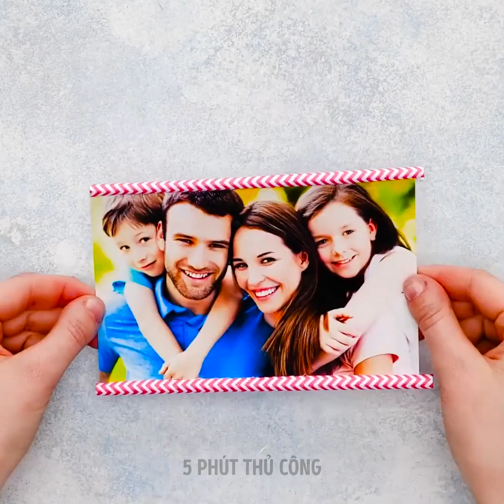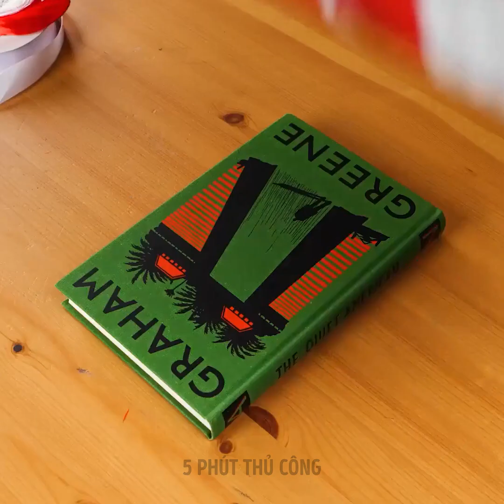Mẹo Và Dự Án Tái Chế Thông Minh